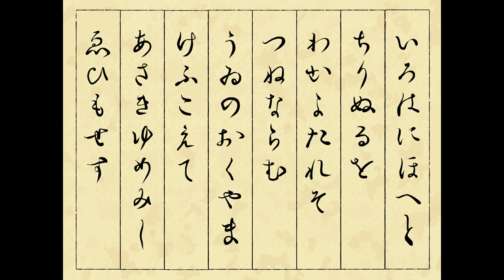いろはうた（三味線入り） 和風フリー音源素材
和風フリー音源素材ダウンロードは